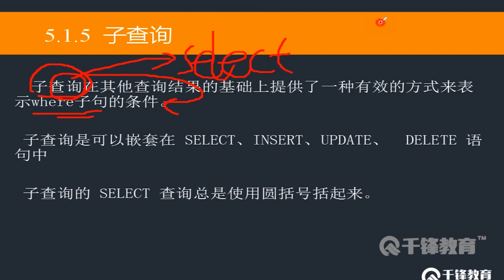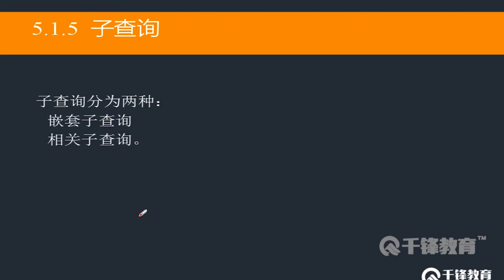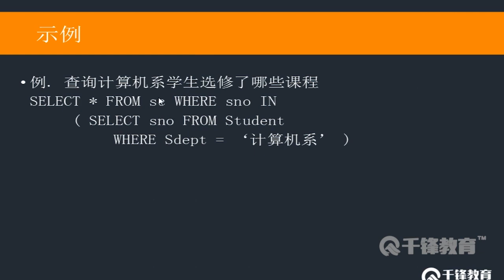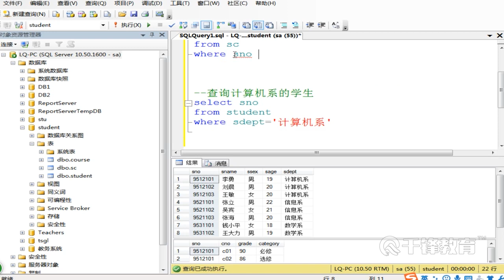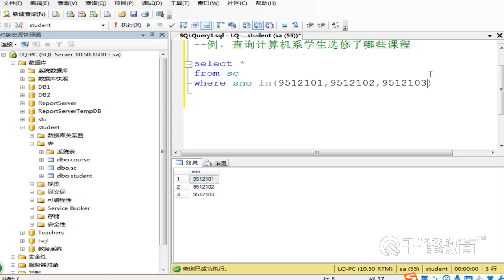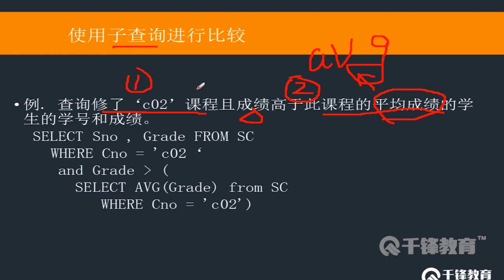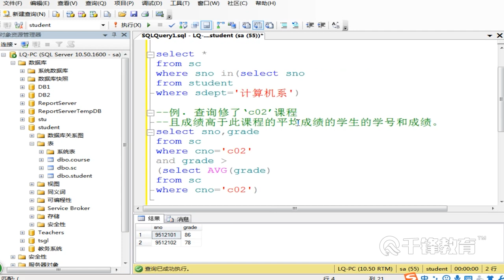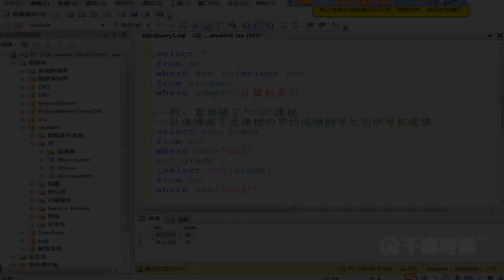千锋软件测试教程：58 Dml应用续二十一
【千锋软件测试】SQLServer数据库基础教程（72集）
课程介绍
本课程以Microsoft的SQL Server数据库为例讲解数据库的基础知识，让读者了解软件测试工作不仅仅是在软件界面处进行测试，更应该关注软件运行过程中数据的变化。